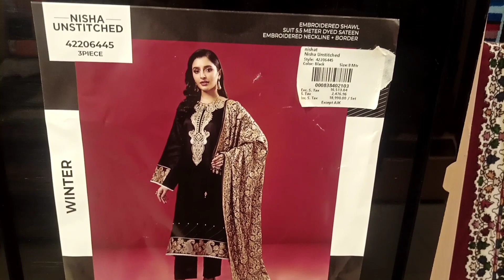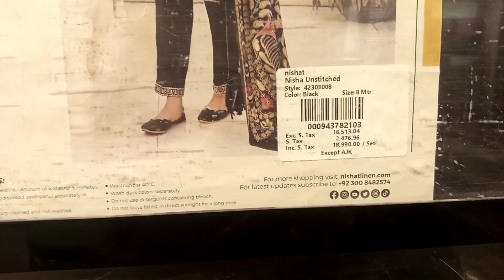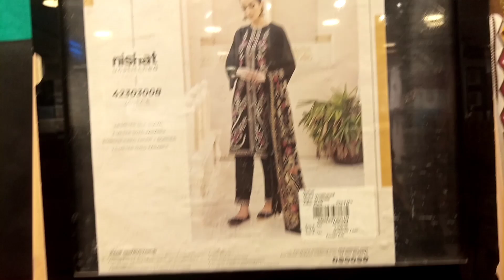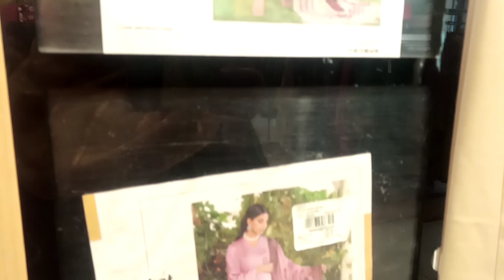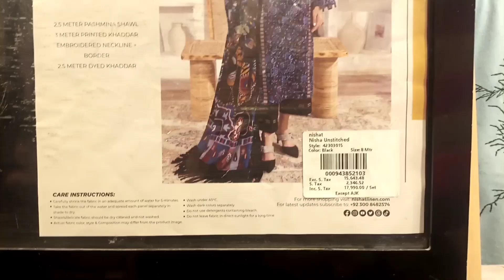nishat unstitched wool shawl collection 2023 || nishat moonlight shawl collection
nishat Lenin collectionlimelight mid session collection limelight summer collection limelight winter collection limelight session end collection limelight mid winter collection limelight gent's collection bridal collection
bridalwearnishat winter collection 2022 velvet suits collection
gent's collection gent's summer collection nishat winter collection summer collection zabardst collection nishat fabric nishat winter collection nishat winter gent's collection